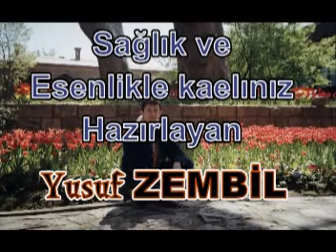Çorum Şendere Köyü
2007 Yılı Çorum Şendere Köyü Fotoğrafları Hazırlayan Yusuf ZEMBİL